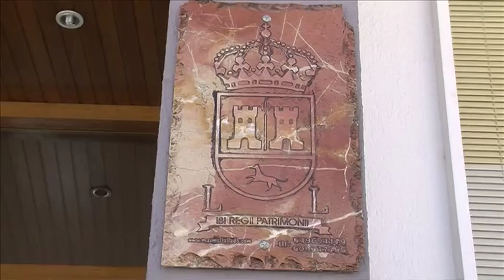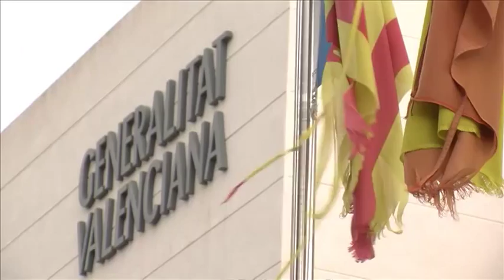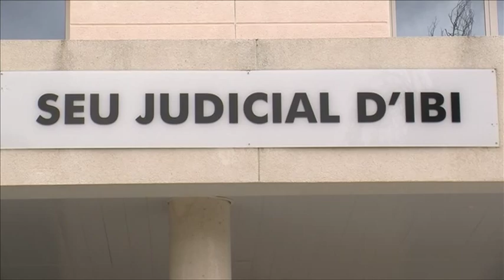Notícia recurs Generalitat Palau Justícia Ibi 28 octubre 2015